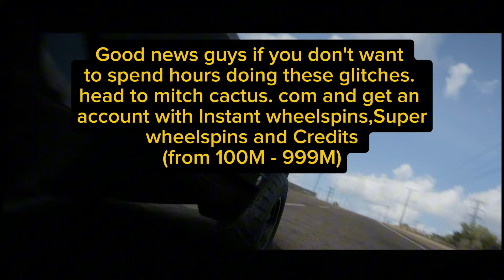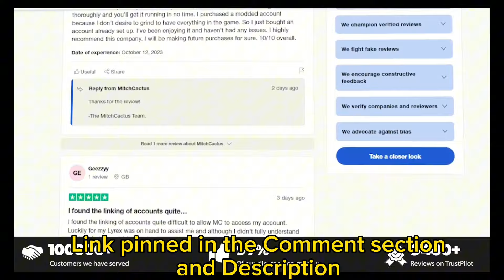Forza Horizon 5 Money Glitch - Unlimited Xp and wheelspins